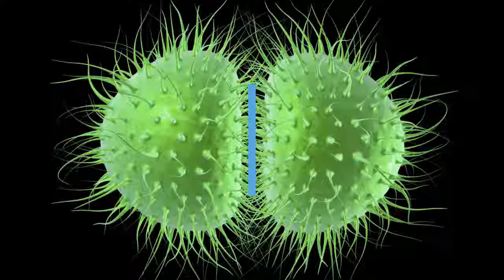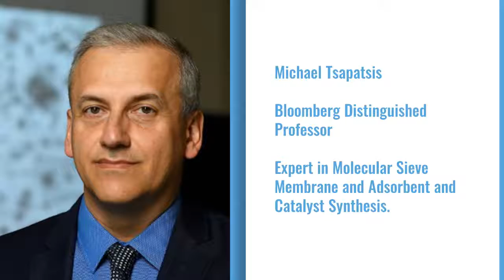INBT's Year in Review: Highlights of 2018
See some of the highlights and achievements at INBT in 2018.